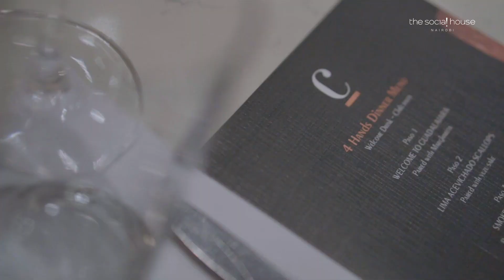Nairobi's Premiere Four Hands Dinner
Experience a culinary experience unlike any other, only at The Social House.

A Four Hands dinner is a fine-dining cooking collaboration, in which two chefs present signature craft dishes.  Four-hands dinners have been popular in Dubai, Hong Kong, London, Paris, New York, and now Nairobi.

Reserve your seat today:
Make a payment to MPESA Paybill 675471 Account: Tide To Table